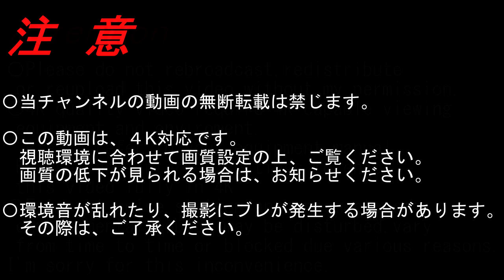【4K機窓展望】HAC(奥尻～札幌丘珠）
〇2021/07〇晴/晴〇
航空会社/Airline; 北海道エアシステム/Hokkaido Air System
便名/Flight; JL2894
出発地/Departure; 奥尻/Okushiri(OIR)
行先/Destination; 札幌丘珠/Sapporo Okadama(OKJ)
座席/Seat;12A
機材/Aircraft; ATR42